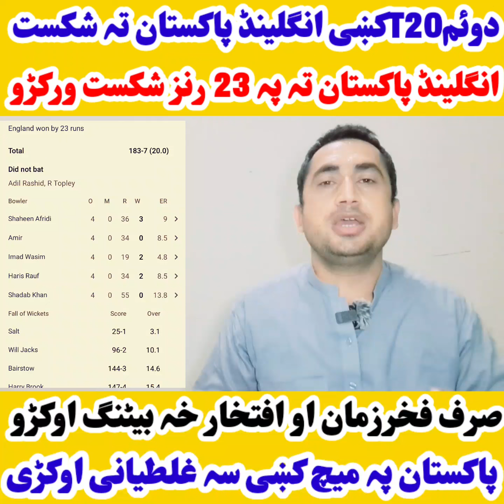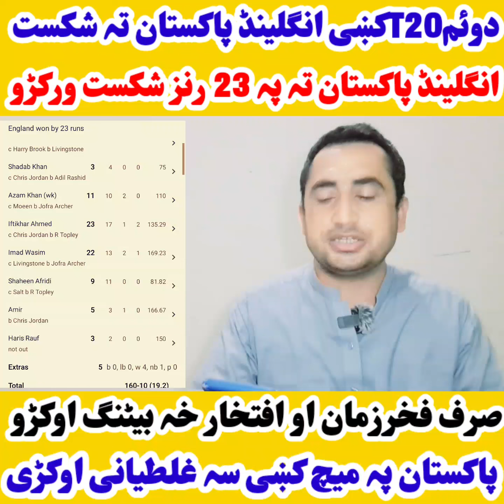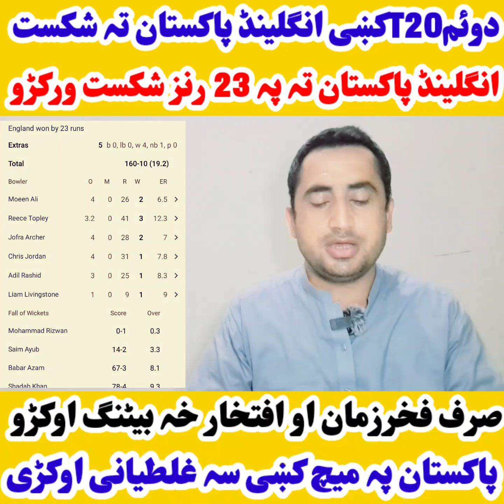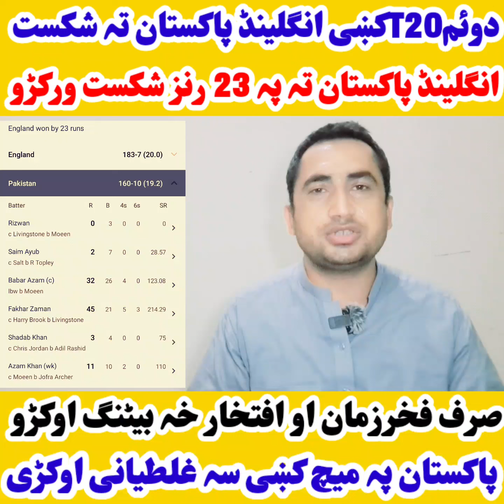England Beat Pakistan in 2nd T20. Pakistan VS england 2nd T20 Highlights. Pak VS Eng live